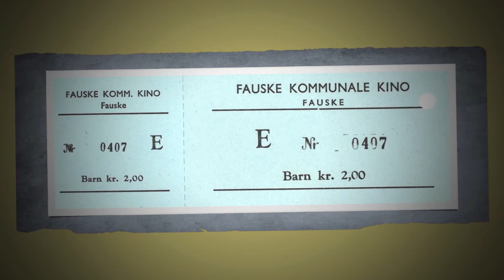Fauske kino 60 år - Bildevisning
Bildevisningen som gikk i foajeen på kinoen mellom forestillingene 1. mars. NB: Ingen lyd